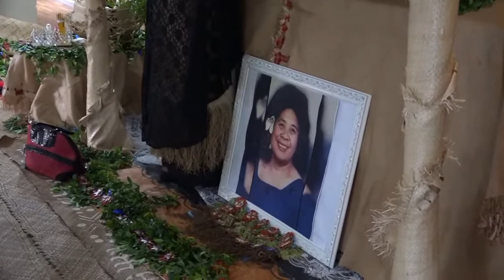In Loving Memory of Tangakina Tai Punivai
Live from Fo'ui
Tonga.